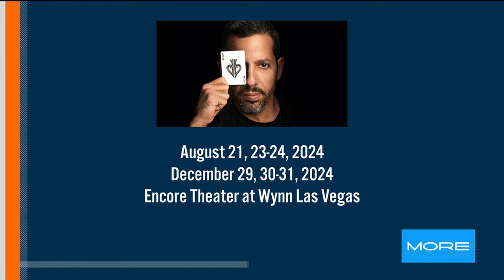David Blaine extends Vegas residency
'Impossible' at the Encore Theater at Wynn Las Vegas.